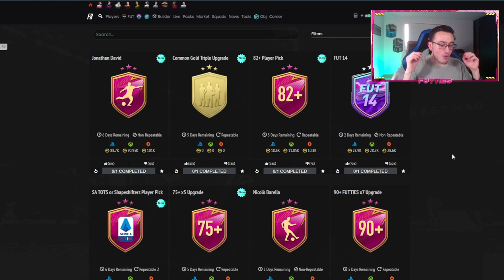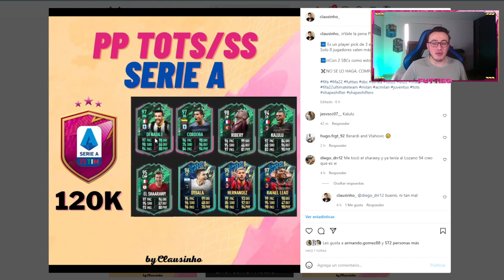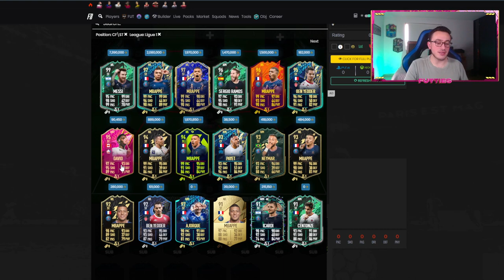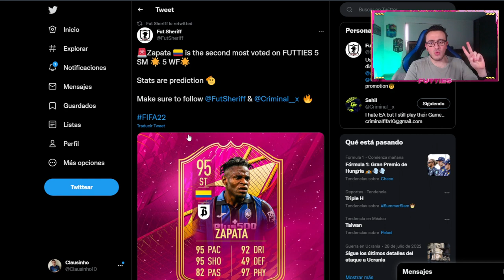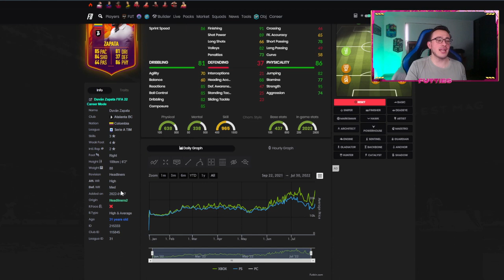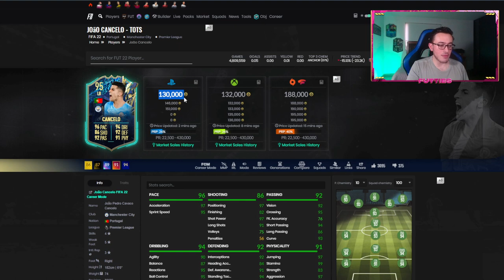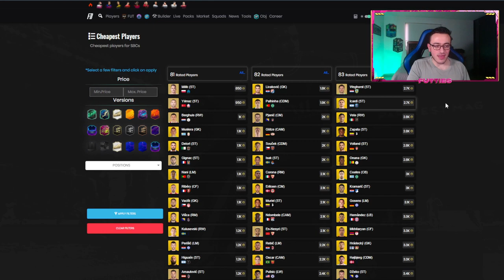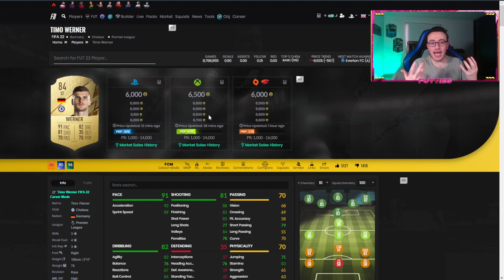📅CUANDO SALE ZAPATA FUTTIES? 📉MERCADO SIGUE BAJANDO? 💰GANA MONEDAS con SBCs FUTTIES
Qué contenido saldrá este domingo 31 de julio? Qué SBCs tienen todavía que salir, analizamos el mercado, tradeo de medias y qué pasará cuando se vaya el player pick de icono moments 93+

Ahorra un 5% en monedas/jugadores/cuentas de FUT usando el código “C10” en el siguiente

MIS REDES:
- Directos en Twitch

- 💬 El Discord de la comunidad del canal y además ahí aviso cuando prendo directo

0:00 Intro
0:45 Vuelven mejoras para el crafeto
1:15 Donde meter platas comunes?
1:50 Player Pick TOTS/Metamorfo Serie A?
2:00 Vale la pena PP TOTS o Metamorfo serie A?
2:55 SBC Jonathan David Futties
3:50 Precio David FUTTIES
4:05 Mejores delanteros por menos 100k
5:40 Vale la pena David Futties?
6:15 SBC FUT 14 con ficha de verano
7:32 Cuantas fichas de verano 2 van 30 julio?
7:46 Duvan Zapata futties filtrado
8:30 Cuanto costará Zapata Futites SBC?
8:50 Lo mejor y peor de Zapata futties?
9:30 Qué saldrá cuando expire PP Icono Moments 93+?
10:00 Analisis mercado especiales Serie A?
11:30 Seguirá bajando el mercado?
13:00 Impacto en el mercado sbc 7x90+
13:40 Qué subirá precio con los FUTTIES?
15:00 Tradeo con pocas monedas?
16:00 Qué próximo contenido se puede filtrar?
16:40 Vale la pena seguir jugando FUT Champions?
17:20 Despedida